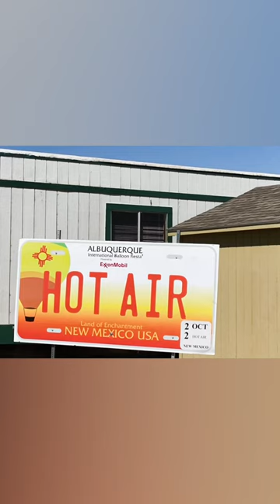Albuquerque New Mexico 50th Balloon Festival 2022 -World Largest Hot Air Balloon Fiesta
Albuquerque 50th Balloon Festival